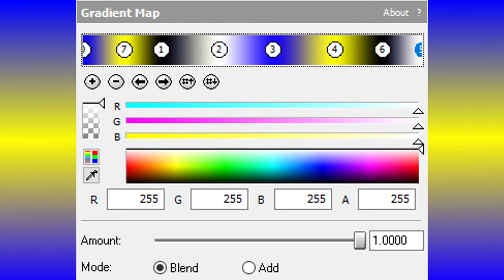How To Do Make Some IncaKolaGirlFlangedSawChorded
Please Contact & Join Me on MeWe!!!